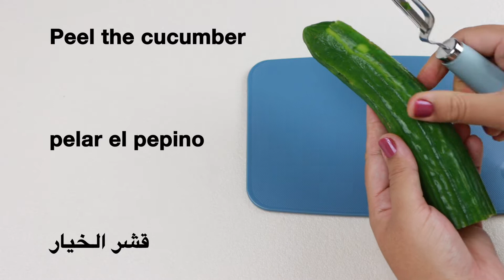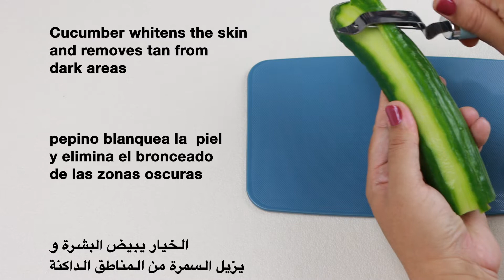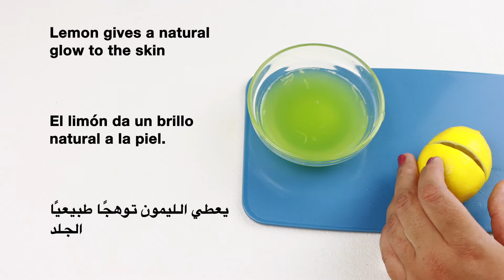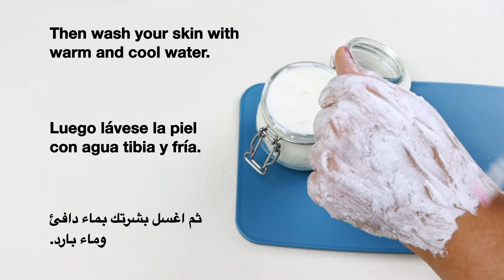Put soap on the cucumber and the result will amaze you! If you don't believe try it yourself.